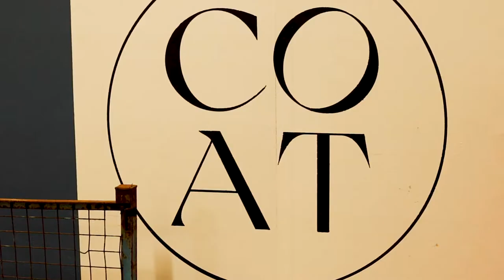How is Paint Made? Behind the Scenes of the COAT Factory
Inspired by the cult classic TV show How it's Made, we thought we'd go behind the scenes of our very own factory and show you the steps a tin of COAT paint goes through to be fresh and ready for your home DIY project.

So we hope you enjoy all the tinting and perfume squirting action that goes into every order!

To find out more about our range of paints go to coatpaints.com